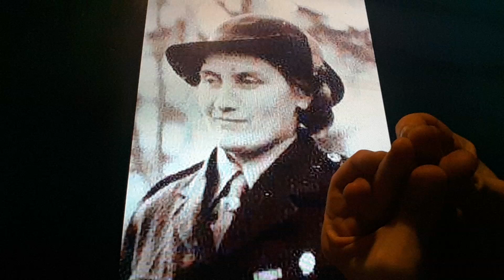Horacio the handsnake - Constance Miriam West